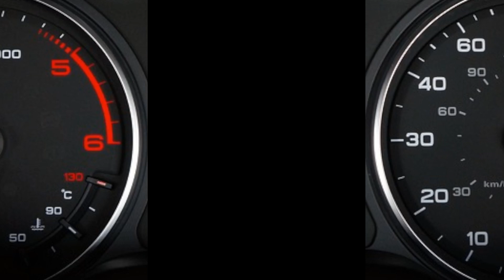BMW Serie 3 svelata: analisi prezzo e dettagli tecnici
Entra nel mondo della BMW Serie 3, uno dei modelli più iconici del marchio tedesco. In questo video, esploreremo insieme il range di prezzi e ci immergeremo nella scheda tecnica, svelando tutte le caratteristiche che rendono questa auto un vero e proprio gioiello della meccanica. Dalla potenza al design, tutto ciò che devi sapere è qui!